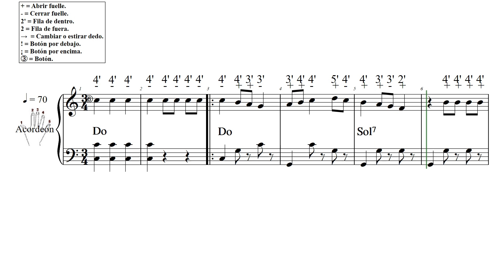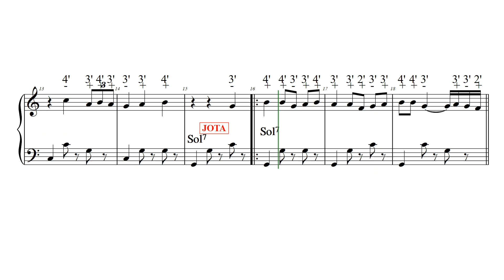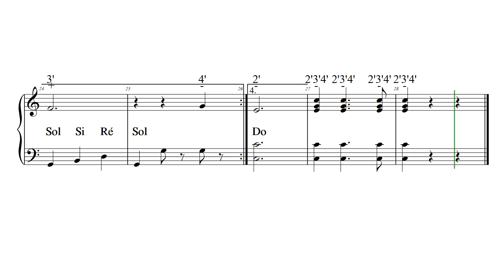LOS LABRADORES L